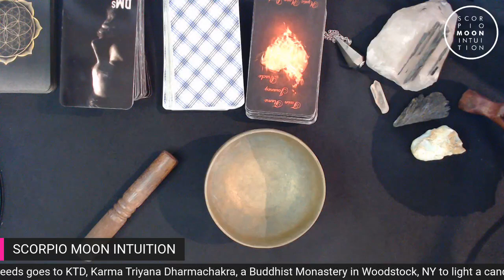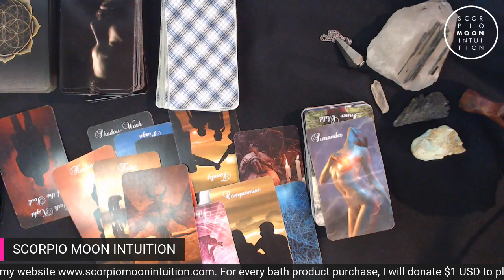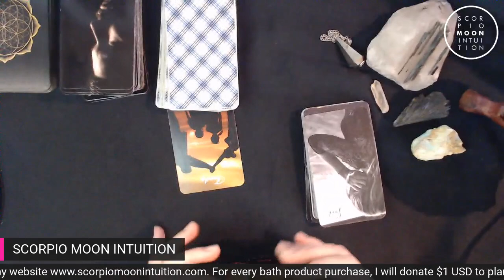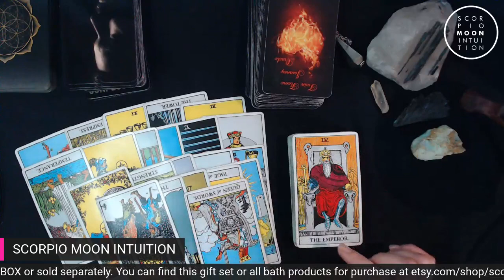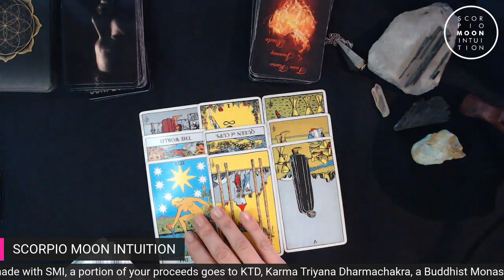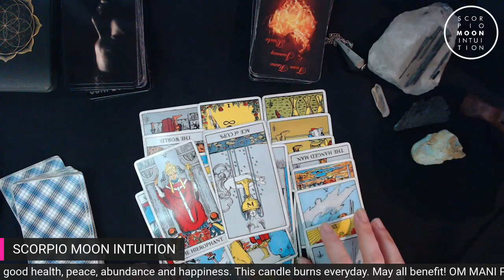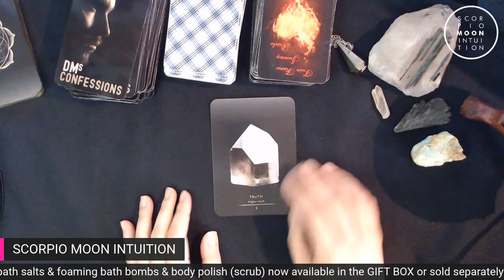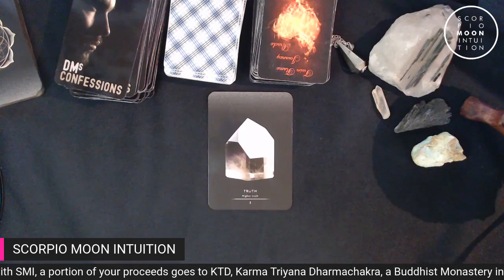Leo♌ Your love is about to RETURN! But first, they need to go through their DARK NIGHT OF THE SOUL!